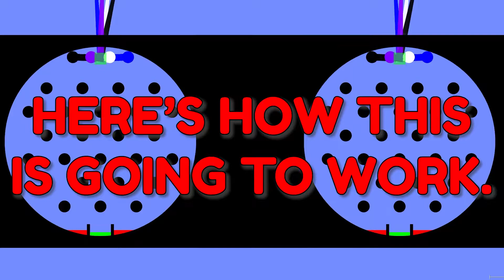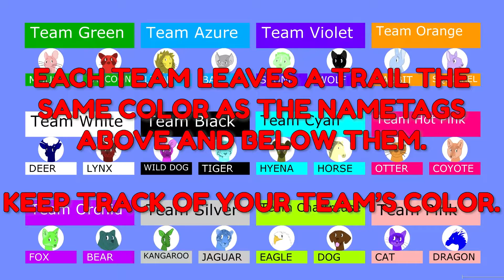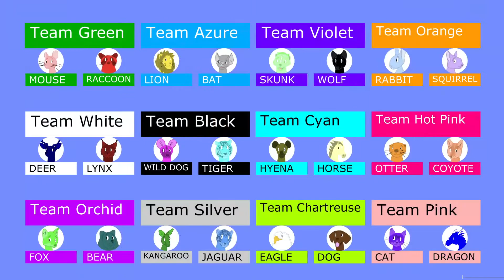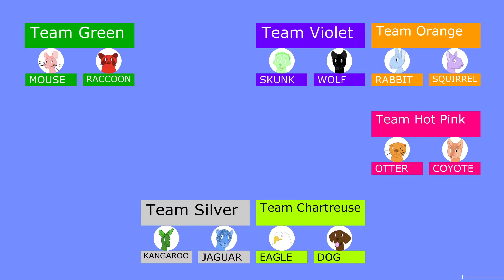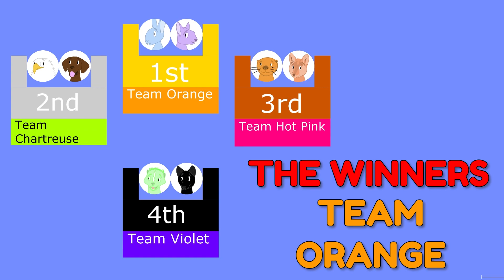Furry Team Marble Race Ep. 2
Twelve teams, five rounds, and only one winning pair, who will that pair be? Let's Find Out.

Cover by Patrick Patrikios
Late Night Drive by Nat Keefe & BeatMower